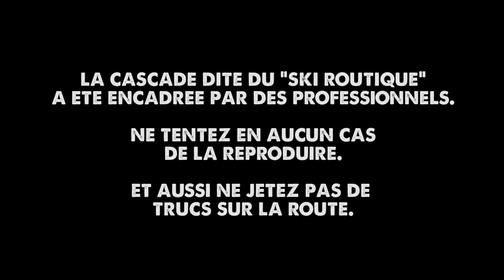QUAND T'AS UN SKATE ET UNE CAISSE (Before S3 EP10)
Episode final de la saison 3 de "Before" - Revoir la série
SUIVEZ LE CRÉATEUR DE LA SÉRIE SUR INSTAGRAM: @vincentleplat

Suivez le créateur de la série sur Twitter/Instagram/Snapchat: @vincentleplat

LA MUSIQUE DE L'EPISODE:

00:05 et 05:40 : ISABELLE - "Oppose"

00:32: IF THE KIDS - "Tell me what you want"

00:35: NordSand - Behold

02:20: FRENCH DK DANCE - "Underage"

02:55: TRINH - "Paper chase"